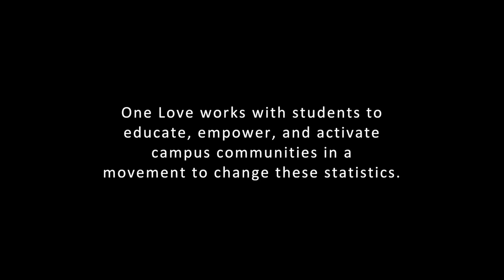One Love Escalation Workshop - Impact Piece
One Love’s ambitious goal is to end relationship violence by educating, empowering and activating young people in a movement for social change. We believe that young people hold the power to change the shocking statistics around relationship  violence – that 1 in 3 women will be in a  violent relationship in her  lifetime, and that women  ages 16-­‐24 are at 3X greater risk than  other women. One Love develops creative technology-­‐based tools and resources that meet young people where they are and inspire them to action. The Escalation Workshop is our most ambitious creation to date; it is a catalyst, inspiring young people to work in their own campus communities for change.

To bring the Escalation Workshop to your community, email the One Love Foundation at escalation @ joinonelove.org